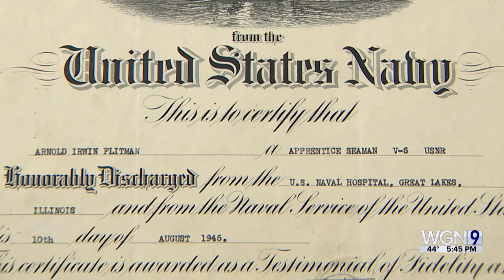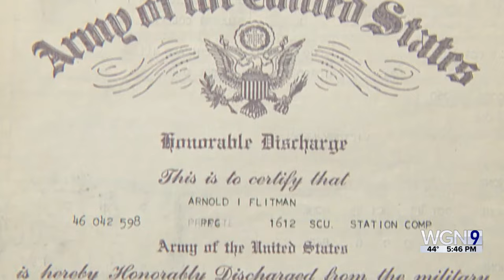World War II veteran hopes to be awarded Victory Medal nearly 80 years later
Americans who served in World War II have been called the greatest generation. Among the brave souls who answered the call to the service was a 17-year-old Chicagoan by the name of Arnold Flitman.